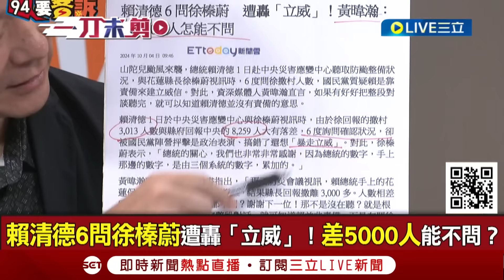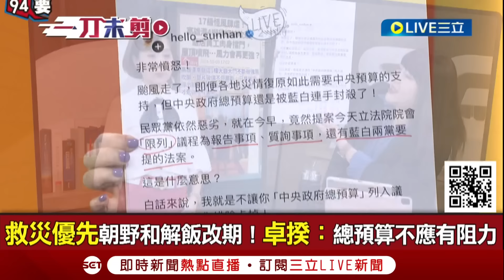【一刀未剪】背後有黑手在操作? 揭賴清德相關新聞被操控 于北辰直言:有黑手在帶風向 塑造賴清德喜歡"立威" 「一步一步迫害賴形象」│【焦點人物大現場】20241004│三立新聞台